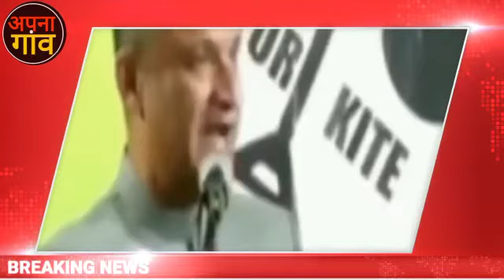हैदराबाद निकाय चुनाव का सटीक रिजल्ट II AIMIM VS BJP II AIMIM और BJP के कुछ अटपटे बातें